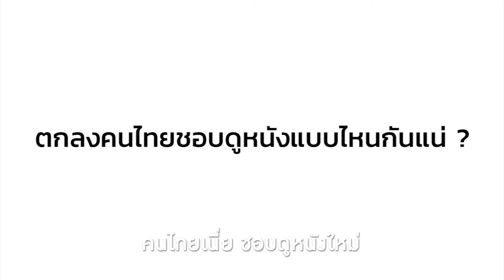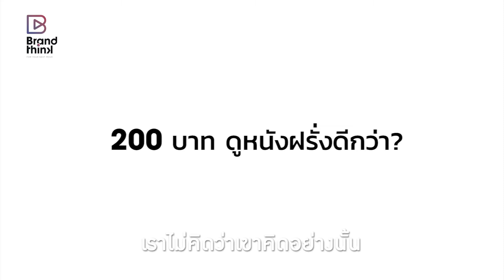Everythink: ตกลงคนไทยชอบดูหนังแบบไหนกันแน่?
ทุกวันนี้คุณยังดูหนังไทยกันอยู่ไหมครับ?

ไม่ว่าคำตอบจะเป็นใช่หรือไม่ เราอยากให้คุณได้ลองมาแชร์กันว่าคุณอยากดูหนังไทยแบบไหน?

ก่อนหน้านี้เคยมีความเชื่อว่าคนไทยชอบดูหนังผีกับตลก จนมีหนังแนวนี้ออกมาจนล้นตลาด แต่พักหลังเหมือนกับความเชื่อเหล่านั้นอาจจะไม่จริงอีกต่อไป เพราะหนังหลายๆ เรื่องก็ไม่ได้ประสบความสำเร็จอย่างที่คาดไว้

เรามาลองฟังมุมมองของคนที่คร่ำหวอดในวงการหนังทั้ง 4 ท่านอย่าง ‘กอล์ฟ’ ธัญญ์วาริน สุขะพิสิษฐ์ (ผู้กำกับภาพยนตร์) ธิดา ผลิตผลการพิมพ์ (อดีตบรรณาธิการ นิตยสาร Bioscope) 'เจอร์รี่และแชมป์’ (เจ้าของเพจ JUST ดู IT.) มาดูกันว่าพวกเขาจะมีความคิดเห็นอย่างไร และอยากเห็นหนังไทยเป็นแบบไหน

แล้วคุณล่ะครับอยากดูหนังไทยแบบไหน? มาแชร์ความเห็นกันเลย